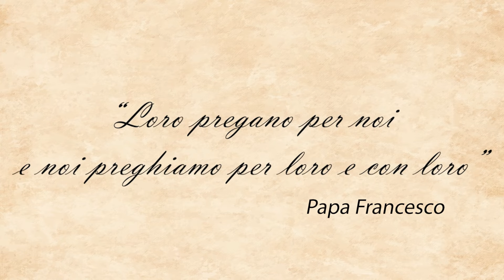I frati del Sacro Convento affidano i tuoi cari a San Francesco